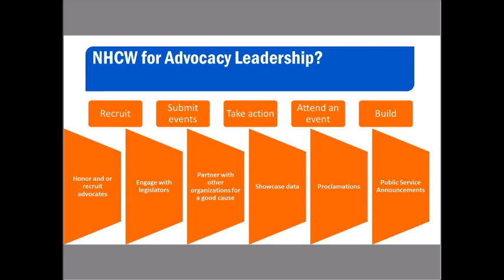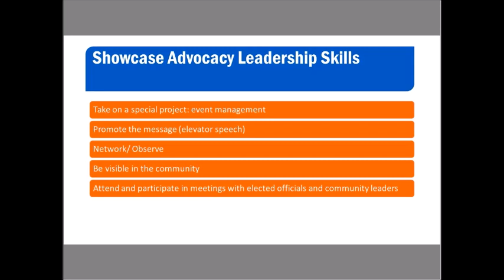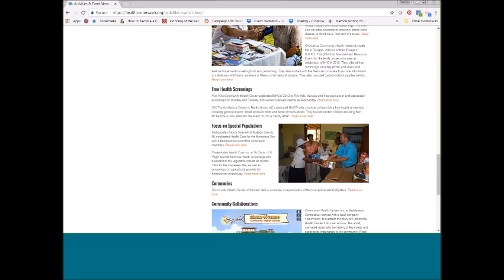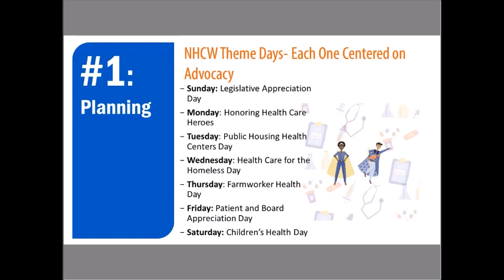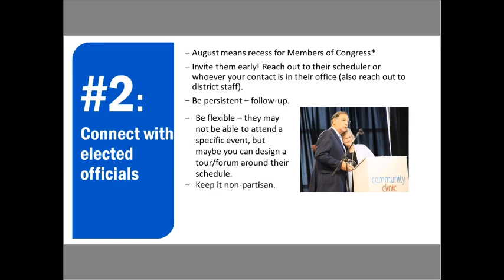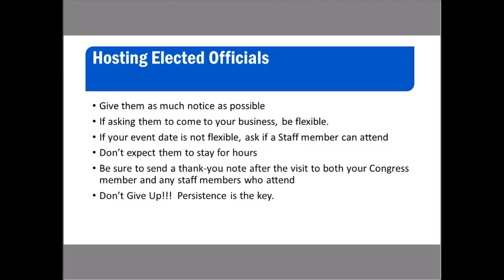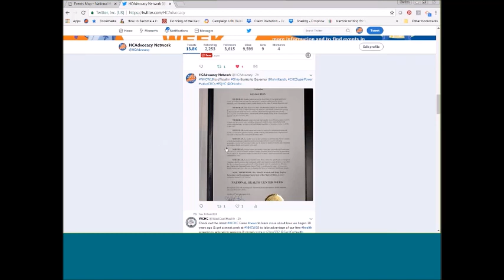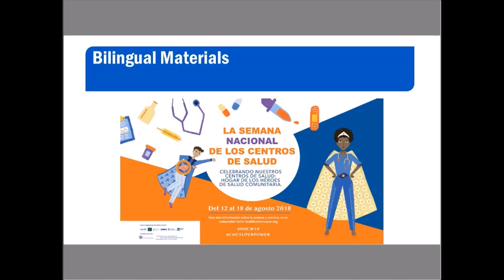ALP Webinar 4: National Health Center Week